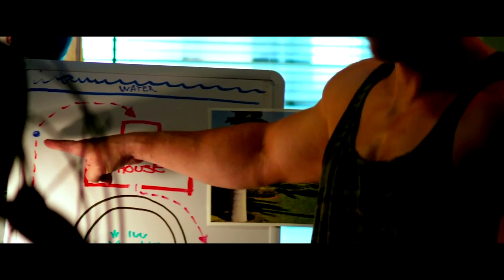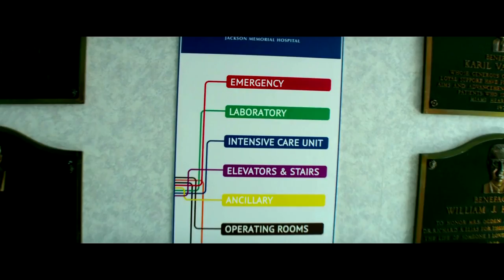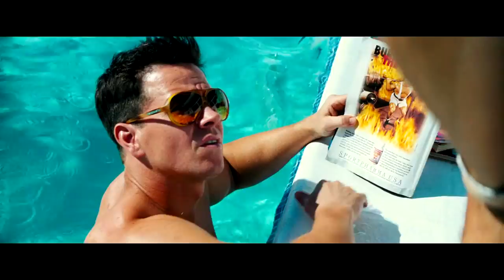Izomagyak (Pain & Gain) MAGYAR long trailer